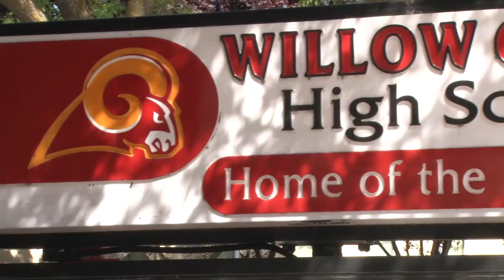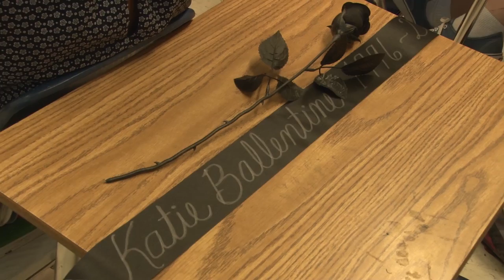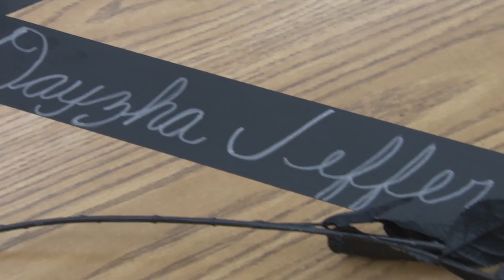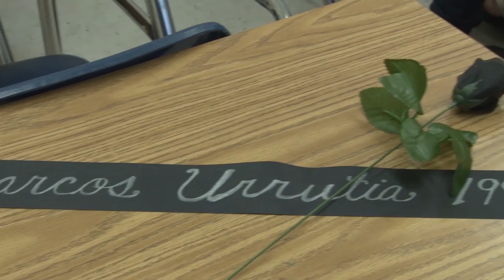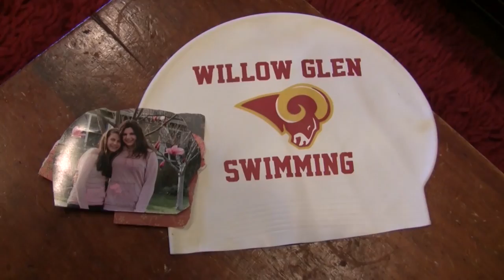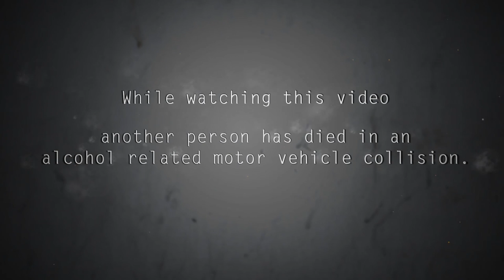Every 15 Minutes - Willow Glen High School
This was a joint production between Star 66 Video and KMVT Productions. It was filmed in Santa Clara County, CA for Willow Glen High School, and highlights the dangers of drinking and driving. It was shot, edited, and delivered within 24 hours.